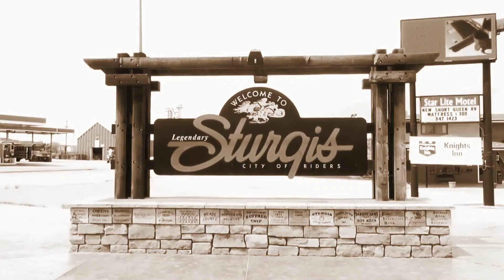Toxic Calls South Dakota Turkey Hunt 2013 - Head Trauma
Join Toxic Calls ProStaffers Adam G. and Justin W. as they journey to western South Dakota, near Sturgis, to take on the ever ellusive Longbeard!  Watch as these big ole tom turkeys put on quite the show.  Sit back and enjoy a little Toxic Head Trauma.